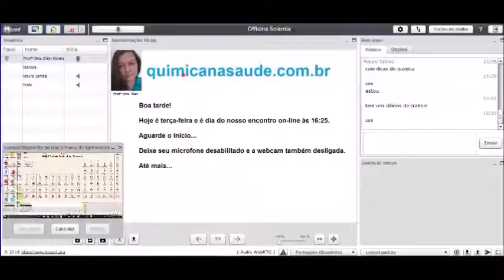TABELA PERIÓDICA DOS ELEMENTOS QUÍMICOS ATUALIZADA | Química Geral Para Concursos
Officina Scientia
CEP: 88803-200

1) quimica para concursos
2) quimica para concurso
3) quimica para concurso publico